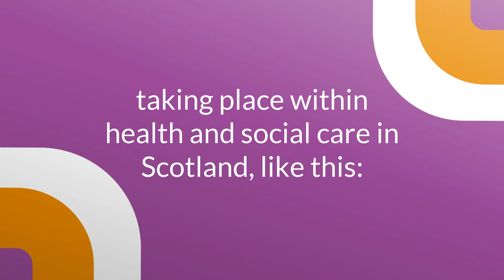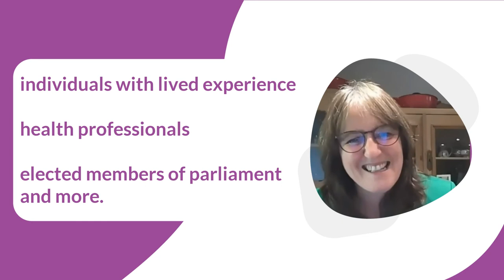The ALLIANCE Channel Trailer